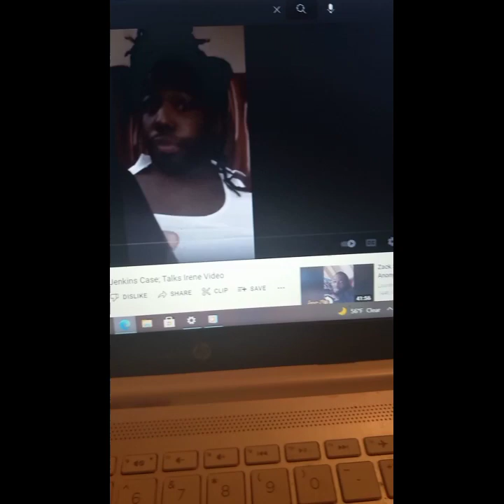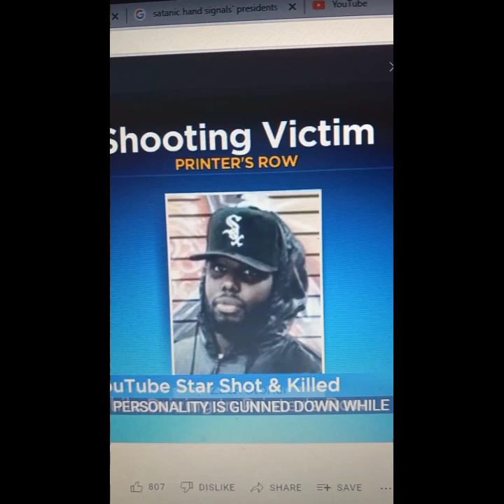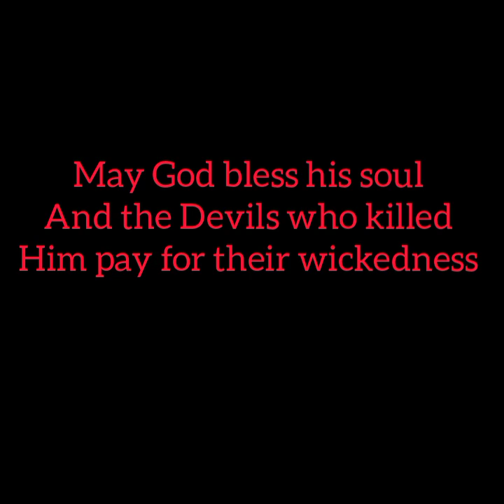PROOF Zacktv was Gangstalked and killed! Targeted individuals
If you know they are targeting you, then KNOW YOU NEED GOD! You can't just say you have God, you have to seek and find and live righteously according to the scriptures! NOT your own DEFINITION OR GOOD OR RIGHTIOUS